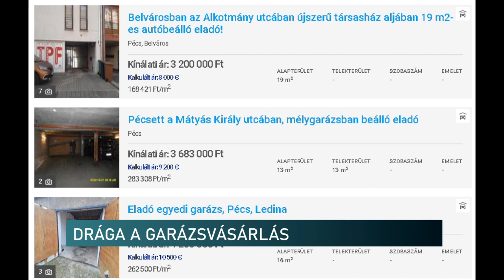Akár 10 millió forint is kerülhet egy garázs Pécsen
5 millió forintot is elkérhetnek egy pécsi garázsért. Az eladó gépkocsitárolók iránt folyamatosan nagy az érdeklődés, ám az árak megemelkedtek az utóbbi időszakban. A baranyai megyeszékhely legnépszerűbb környéke Kertváros, ahol akár a 10 millió forintot is meghaladhatja egy ilyen építmény eladási ára.